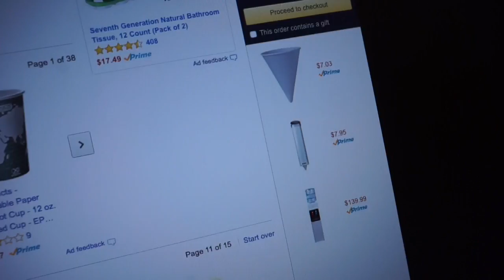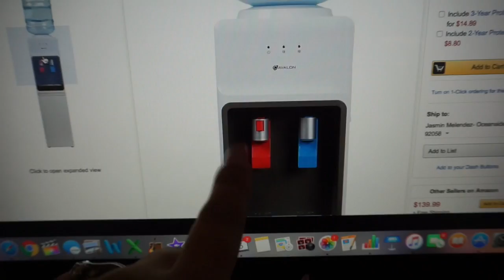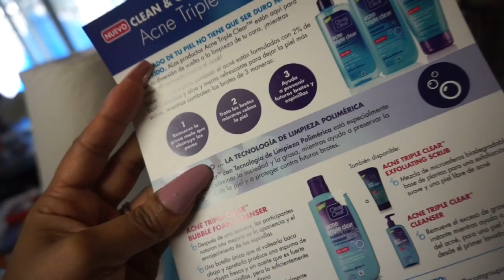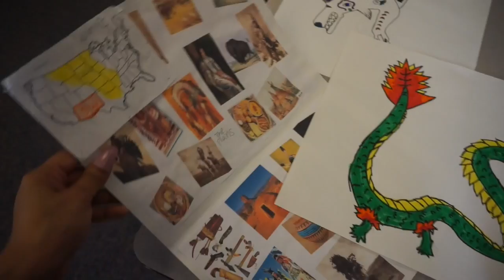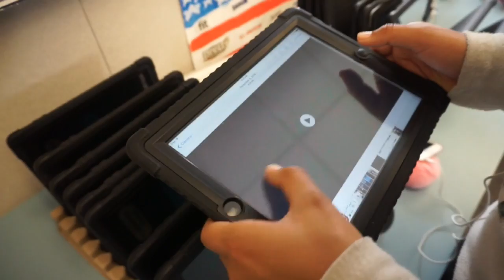Regalo Para Alannis y Remodelando el Laundry